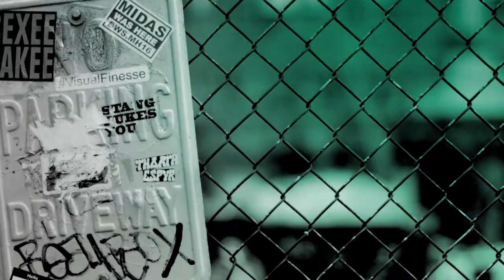Logan Henderson Chats About His New Single "Pull Me Deep"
Singer-songwriter, musician and recording artist Logan Henderson released his debut solo album, "Echoes of Departures and the Endless Street of Dreams - Pt.1" earlier this year through Sony/RED MUSIC/ Herø Records. Produced by RAS (Walk The Moon, Skylar Gray, Diplo, Machine Gun Kelly), the album features 7-tracks including two previously released singles “Sleepwalker”, which to date has accumulated an over millions of Spotify streams. His new single, "Pull Me Deep," is set to blow up the charts. Henderson joined BUILD to discuss the single and play a few songs.